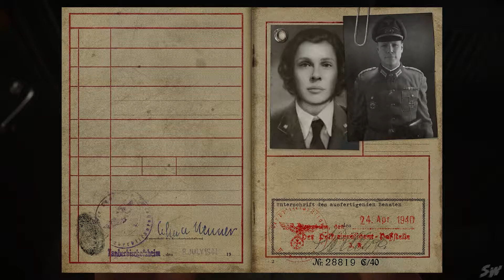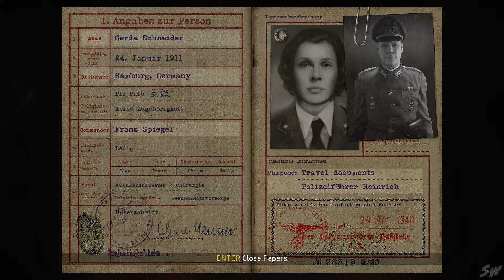Call of Duty: WW2 Walkthrough Part 5 - Liberation [No Commentary]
Call of Duty: WW2 Walkthrough Part 5 includes a playthrough of mission Liberation without commentary.

Call of Duty: WWII is a 2017 video game developed by Sledgehammer Games and published by Activision. It was released worldwide on November 3, 2017 for Microsoft Windows (PC), PlayStation 4 and Xbox One. It is the fourteenth main installment in the Call of Duty series and the first title in the series to be set primarily during World War II since Call of Duty: World at War in 2008.

The characters of the game are Ronald "Red" Daniels, Robert Zussman, Stiles, Aiello, Technical Sergeant William Pierson, First Lieutenant Joseph Turner.